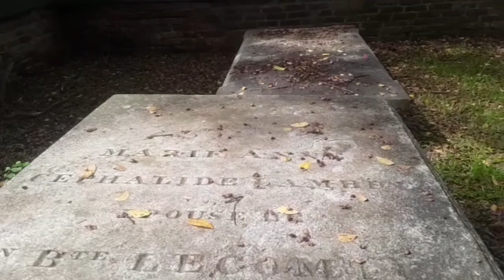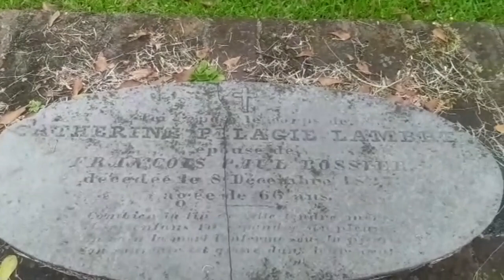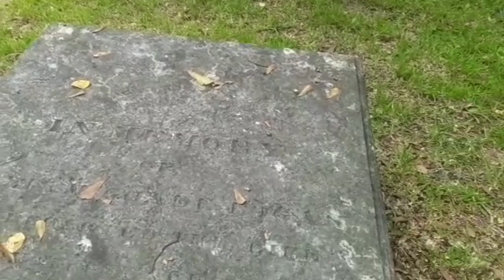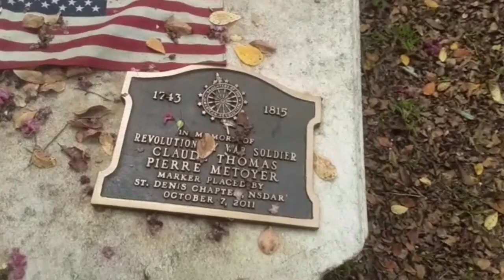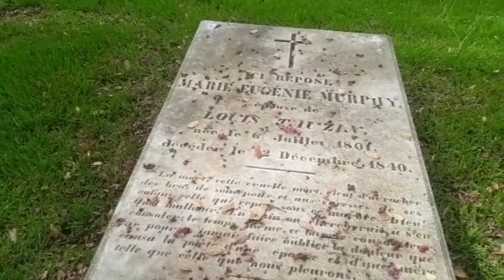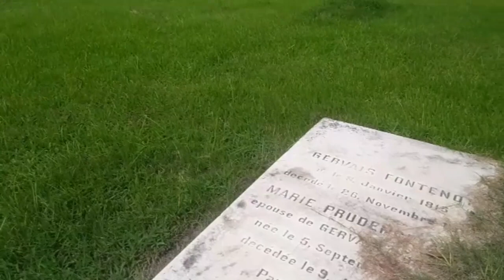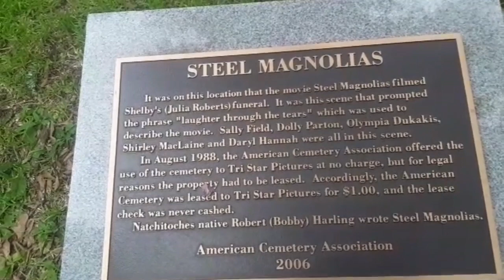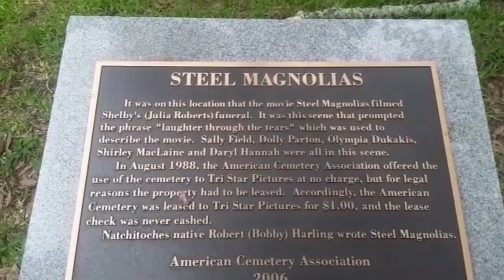American cemetery in Natchitoches Louisiana